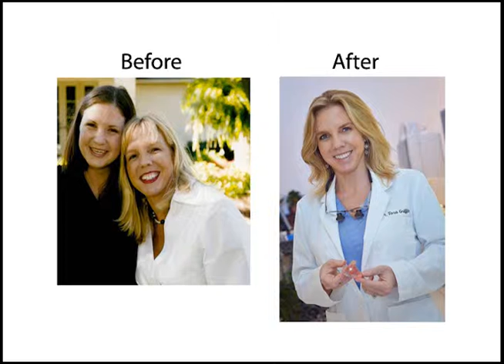Wakin' Up With Don 10/21/14